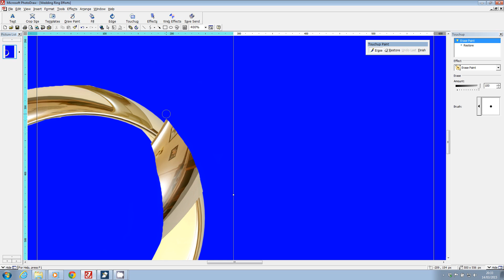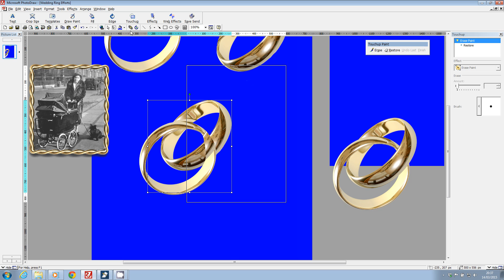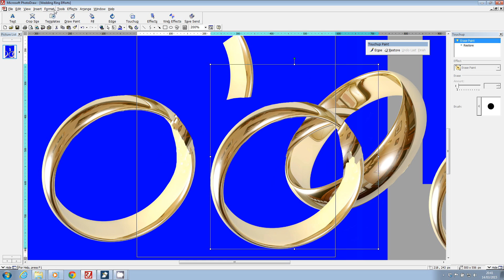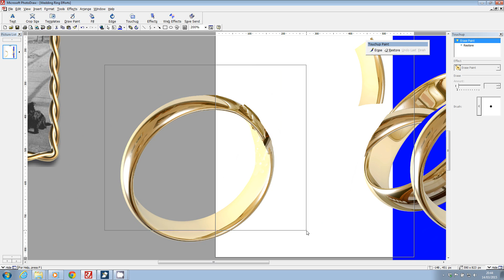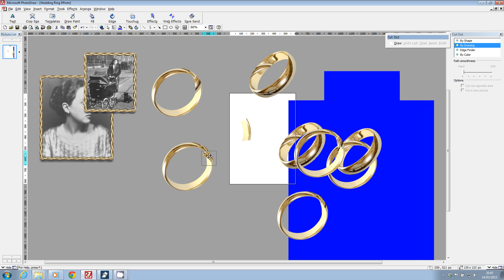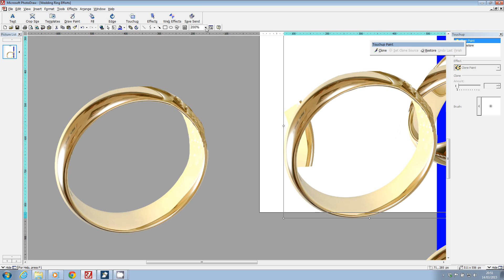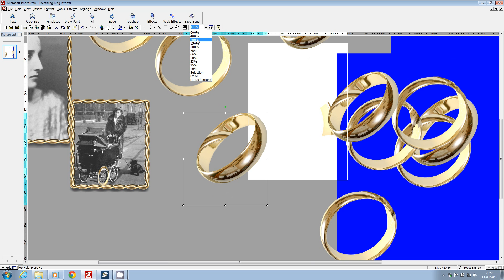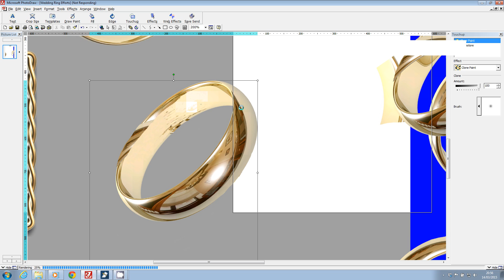Rings Until Error - Editing in Microsoft PhotoDraw 2000 Version 2 Whilst Over-Tired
Some incompetent, clueless, over-tired image editing that stops 25 minutes in as PhotoDraw 2000 Version 2 started letting me DOWN by acting UP whilst using the CamStudio screen capture application.

The next film I post will last only a few seconds and will show what I intend to DO with these revised rings - if I can ever knock them into(/ out of) shape.